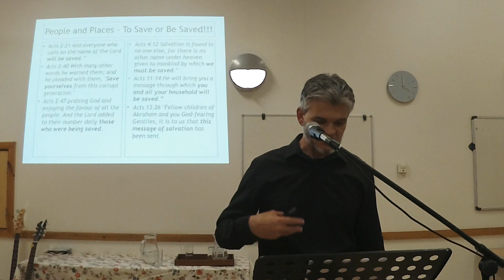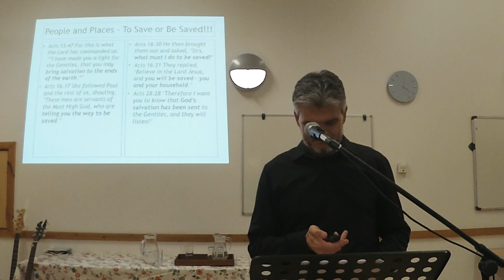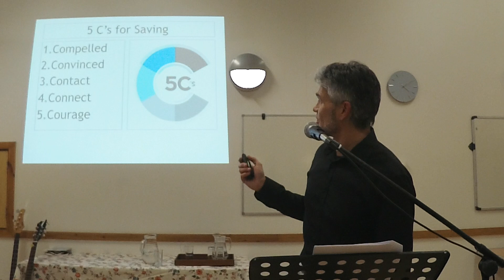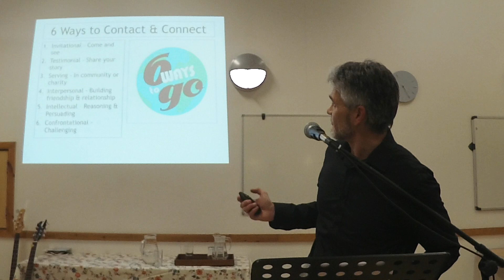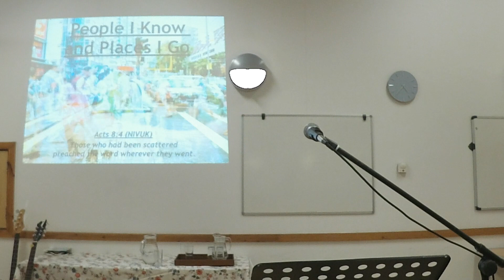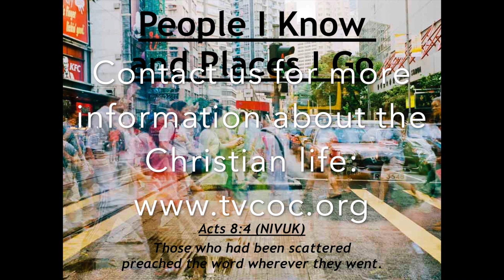"People I know and places I go", Acts 8v4, Thames Valley churches of Christ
Stefan Wolmerans was our visiting speaker today. He reminded us that Jesus commissioned us to be his witnesses (Acts 1:7-8).

He gave us "5C's for saving": 1. Compelled; 2. Convinced; 3. Contact; 4. Connect; 5. Courage.

With these 5C's we then move on to 6 ways to contact and connect: 1. Invitational; 2. Testimonial; 3. Serving; 4. Interpersonal; 5. Intellectual; 6. Confrontational.

Thank you for listening and watching. Please add your comments on this week’s topic. We learn best when we learn in community.

Have a super day.

God bless,

Malcolm